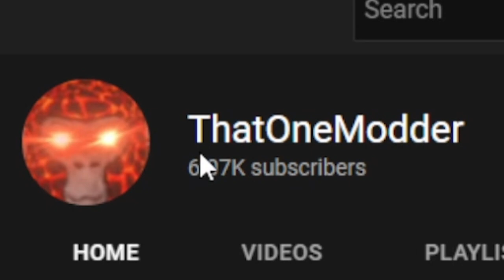Goodbye Agony.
RIP Agony. In this video I made, two kids take their headsets off, about 20 other players scream, and made a kid leave.

Icy (Mod Menu Creator) --- Icy#0040